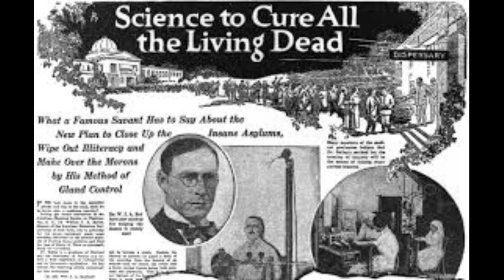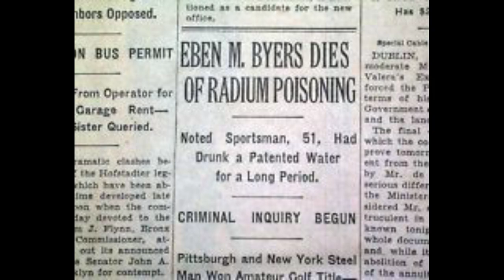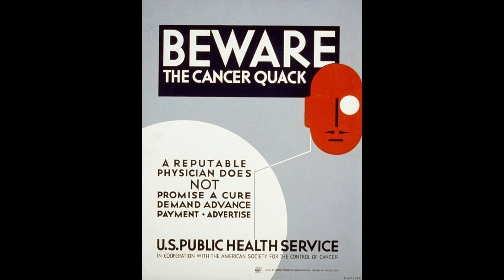The Man With No Jaw | Eben Byers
The Story of Eben Byers, the man who lost his jaw.

Picture Source:
Wikimedia Commons
WowScience
Cult of Weird
Library of Commons
RareNewspapers
Wikipedia